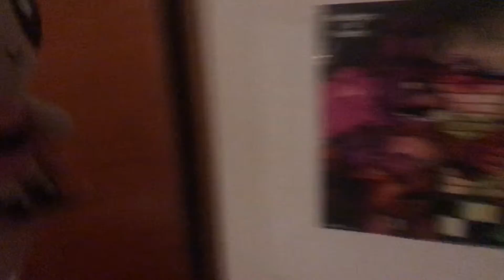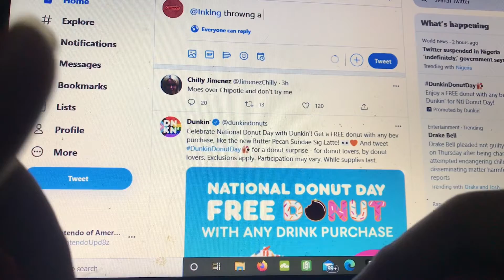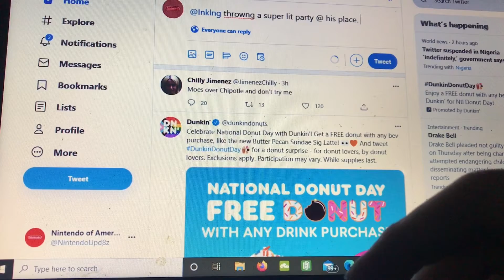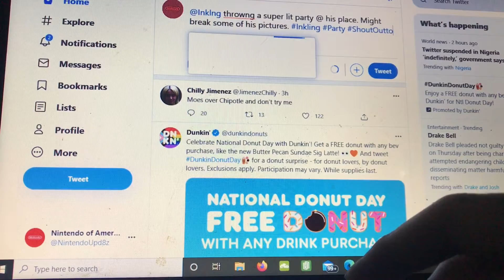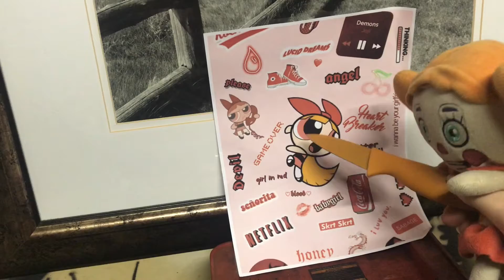Powerpuff Girls Plush Special: The Pathogenic Serum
After a potion created to make someone join forces with you falls into the wrong hands, Mojo attempts to fix the victim in the most stupid places. Premiere.